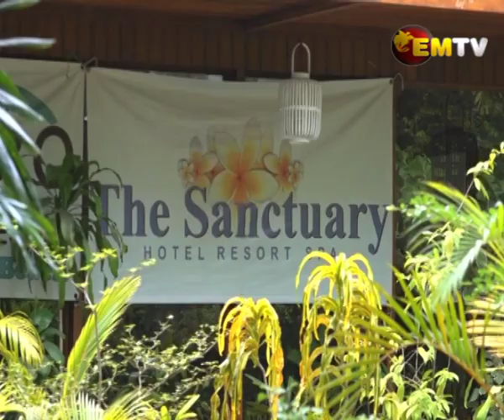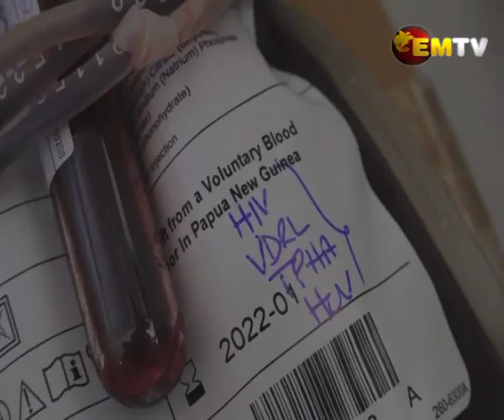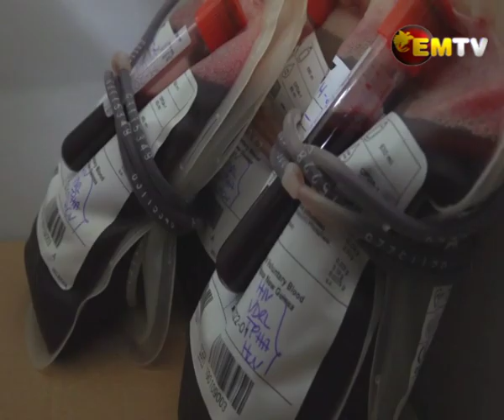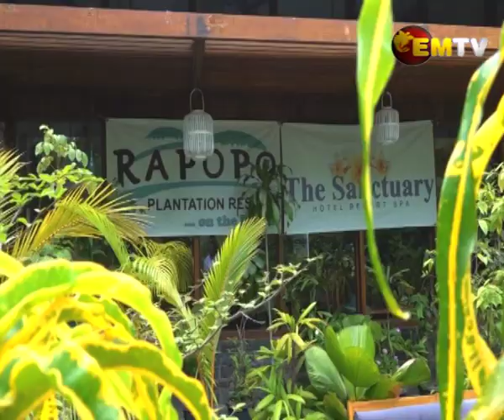Sanctuary Blood Drive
There is always high demand for blood transfusion to give blood to those in need of it, the ones in hospital.

The Sir Brian Bell Center for Transfusion Medicine Port Moresby’s Blood Bank relies on blood drives to get volunteers to donate, today the staff at the sanctuary hotel donated blood.